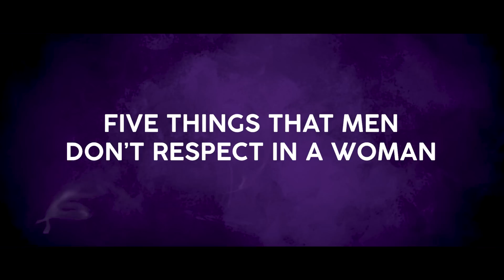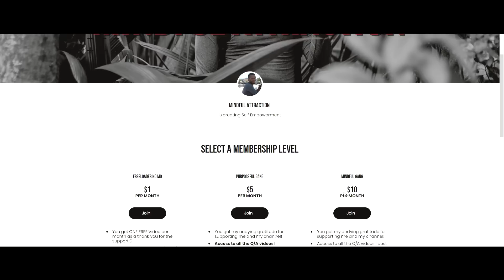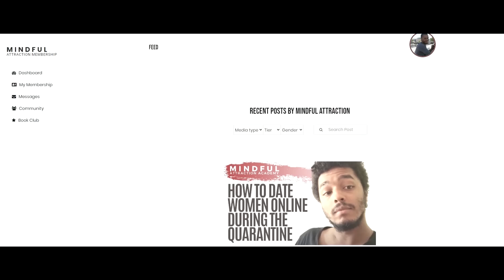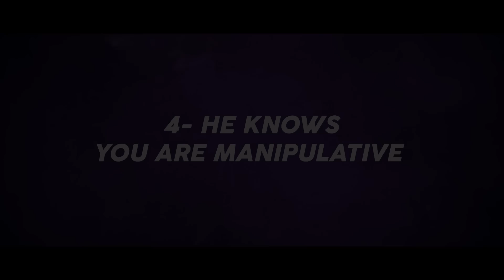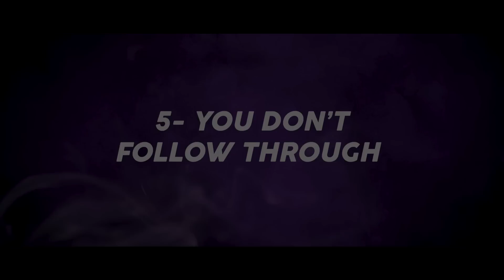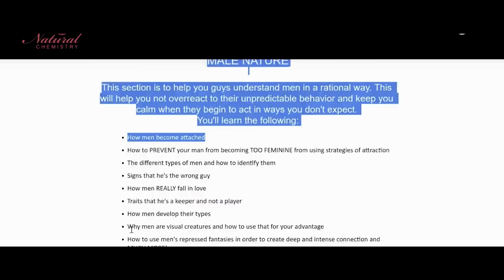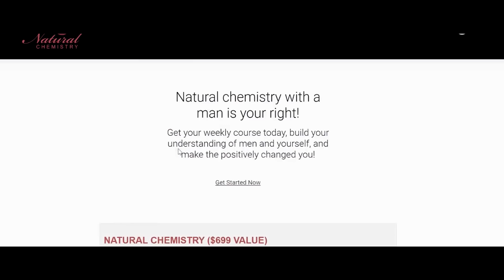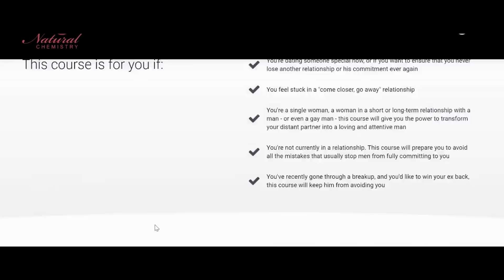5 Things Men CAN'T Respect In a Woman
Today, we're gonna be talking about the traits that men don't respect in a woman. The reason why I want to make this video is to go along with this series that I have with nice girls and respects because again, a lot of you, ladies, are trying to get a man's respect the easy way and that's through withholding sex.

We have this misconception that withholding sex equals you respecting yourself. There is more to respect than withholding sex, ladies. That's just such a small percentage of it that in my opinion, is sometimes has the opposite effect.

Anyways, here are the traits:

1. Thirsty Behaviour - constantly asking to see him, asking for validation. Be mysterious instead.

2. Being too nice - too forgiving, always smiling, don't show negative emotions. Instead, show him your negative emotions and stop being so nice.

3. Not having a life - don't make him your life, or wait around for him, it tires him. Get a life instead, make him feel like you have more important things in life, find things you enjoy and your purpose in life.

4. He knows you're manipulative - when he does it's done and over and he'll lose respect for you. Never really show what you know, act dumber than you are, act like you don't know about human nature or watch his (Professor Alex's ) channel.

5. You don't follow through - if you say you're gonna stop talking to him or break up with him because of something he does follow through. If you don't know how to follow through he'll lose respect for you.

**Thank you Karma Swayne for the notes**